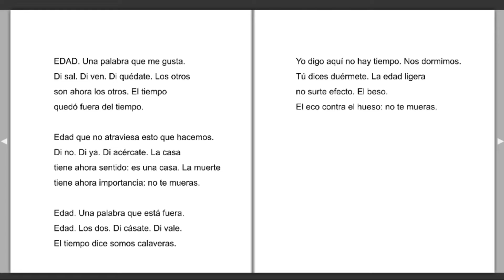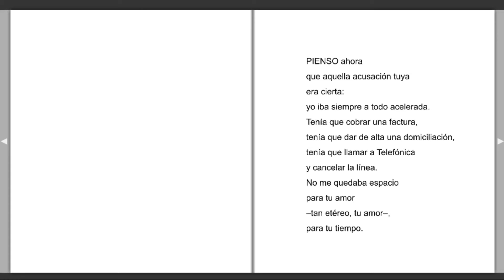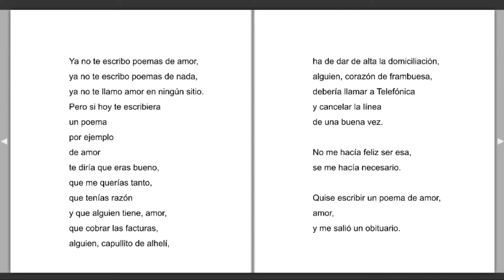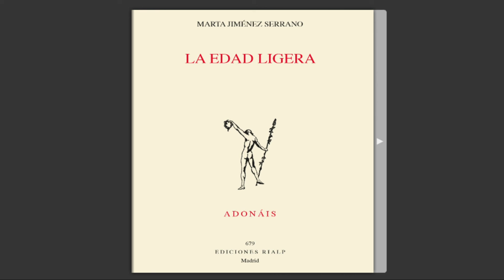"La edad ligera" Marta Jiménez Serrano (España)